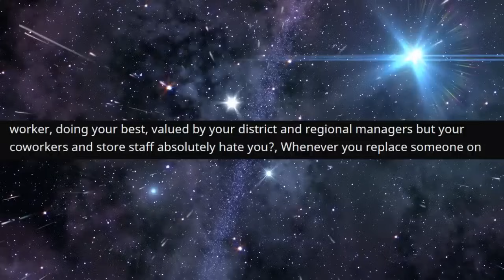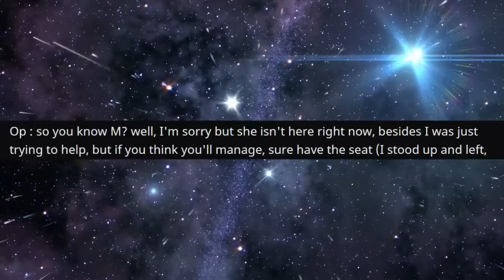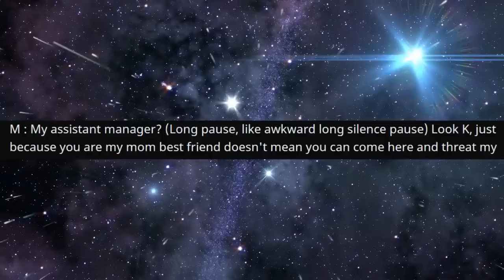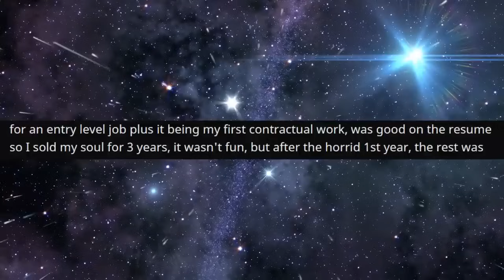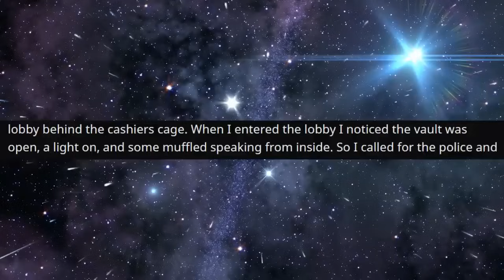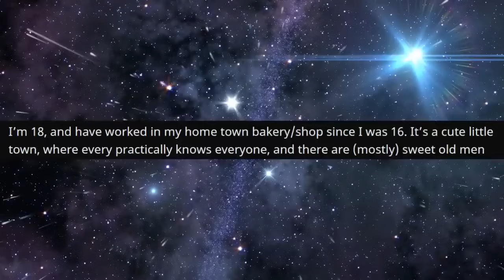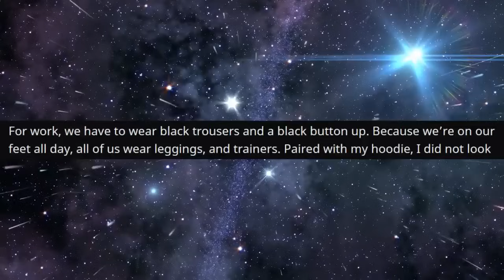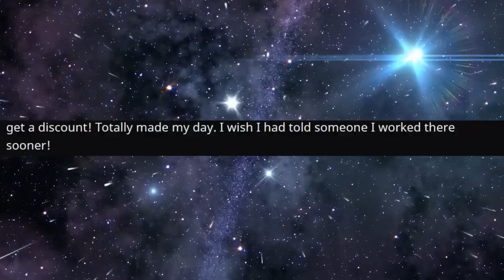r/IDoWorkHereLady - I Arrested My BOSS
Top Posts From r/IDoWorkHereLady  on Reddit.